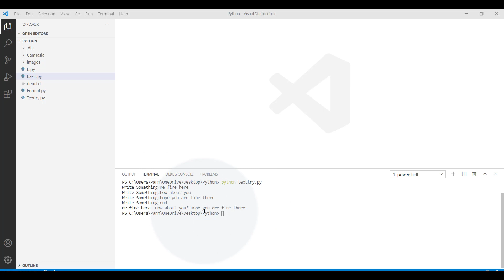Problem Solution Approach